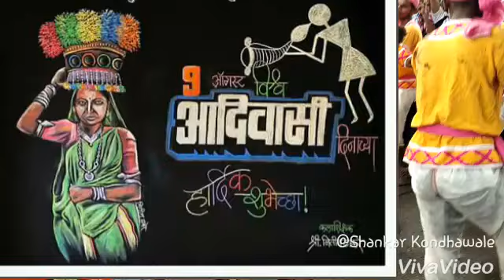जागतिक आदिवासी दिनानिमित्त आदिवासी नृत्य